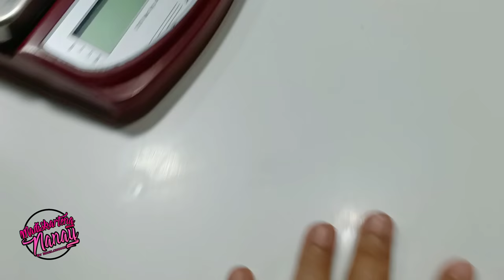Binangkal pwede nang pang negosyo! by mhelchoice Madiskarteng Nanay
Napaka murang sangkap na pwede kana agad kumita at mag umpisa mag negosyo kahit nasa bahay lang.

1kilo 3rd class harina
1cup sugar
1tsp. salt
4tbsp. baking powder
1large egg
1/4cup oil
2tbsp. vanilla
1 cup water add ng konteng tubig kung dry ang dough
1cup sesami seeds

makakagawa kayo ng 30pcs. BInangkal sa rcipe na eto

happy coOking mga manay!!

and visit and Join my Fb Group